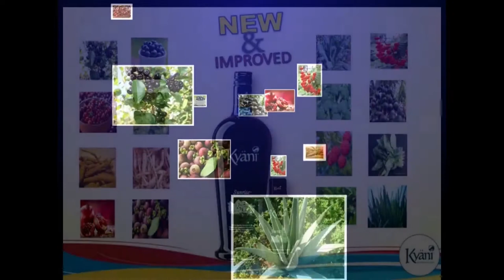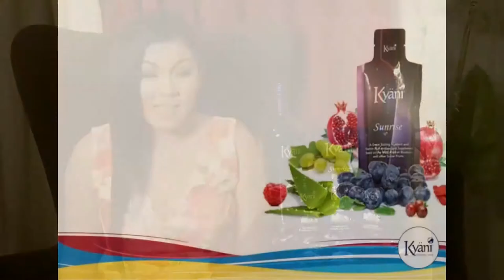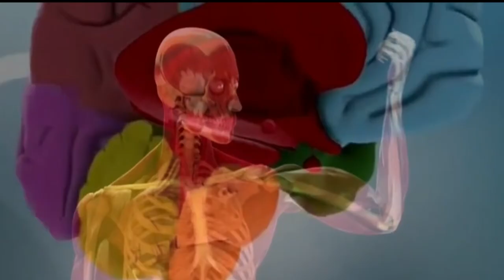Kyani Sunrise Cookie Clemente